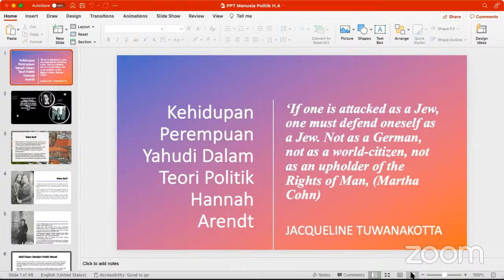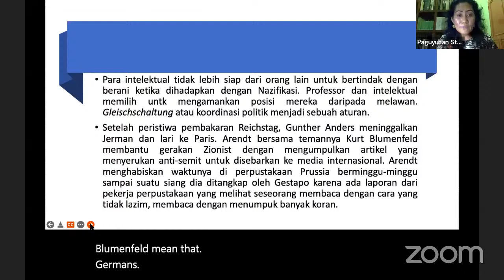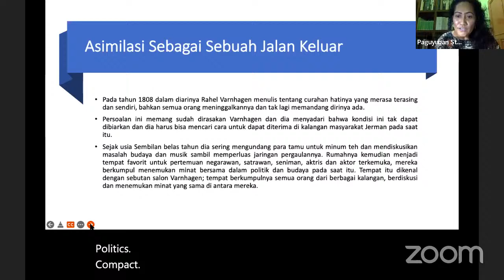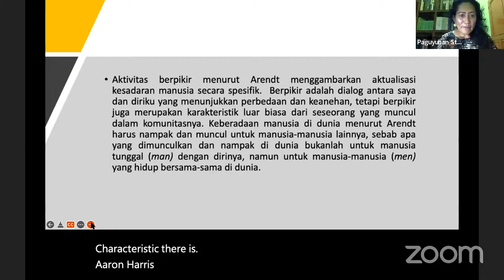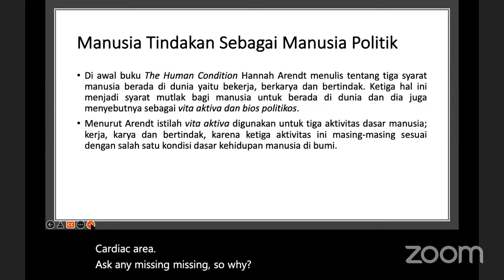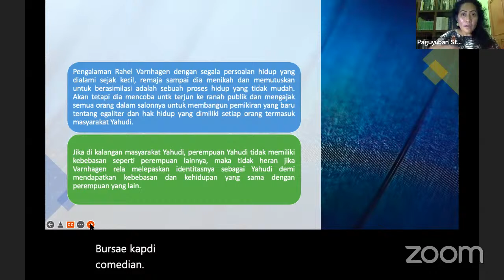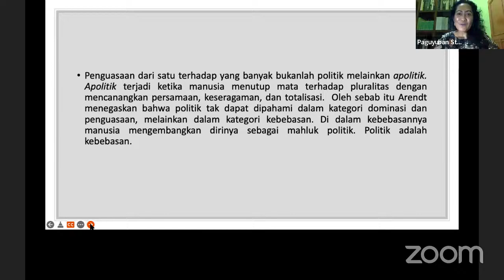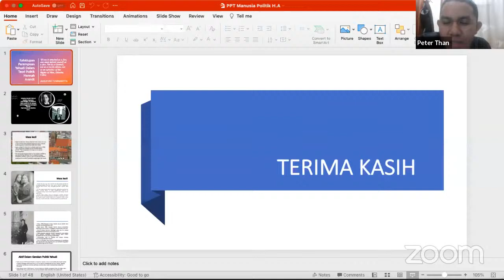Kehidupan Perempuan Yahudi Dalam Teori Politik Hannah Arendt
Narasumber: Jacqueline Tuwanakotta
Moderator: Peter Tan